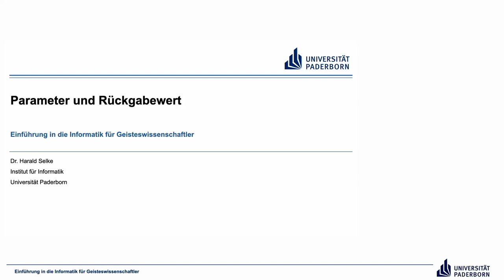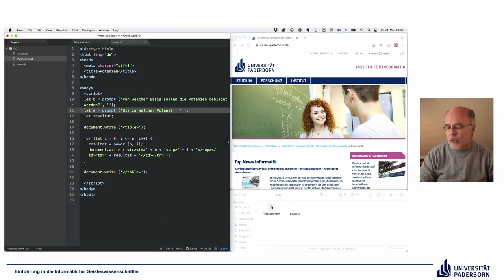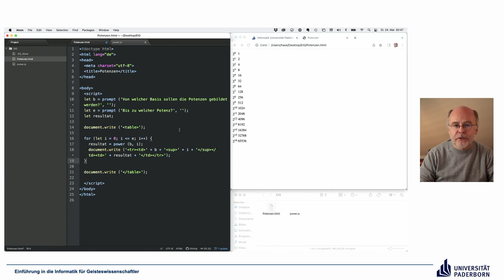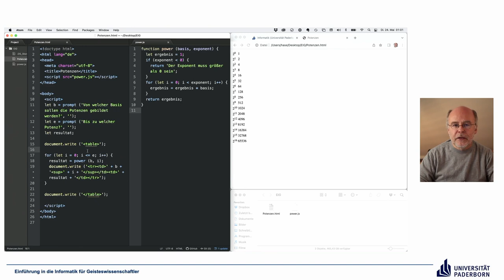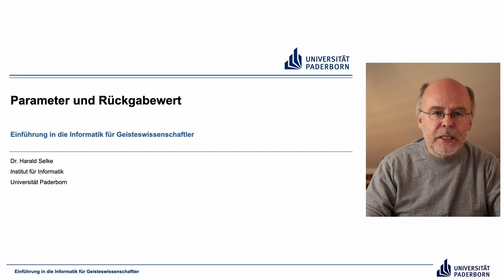EIG: Parameter und Rückgabewert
Abschnitte
00:00 Einleitung
00:25 Beispiel
16:00 Abschluss